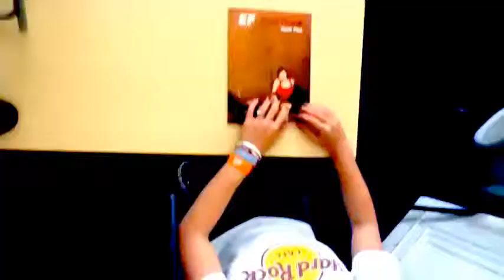EF Brighton Homestay by Cuban a